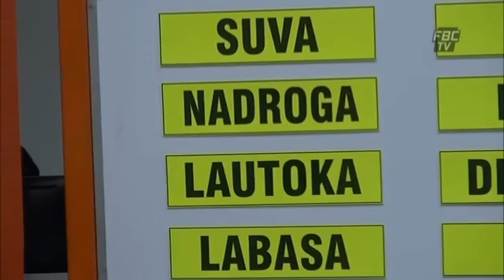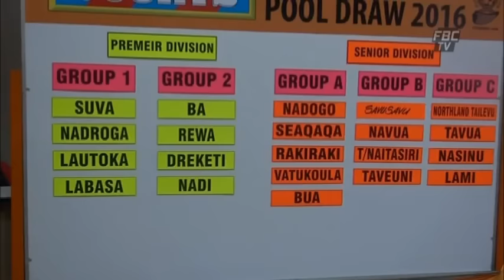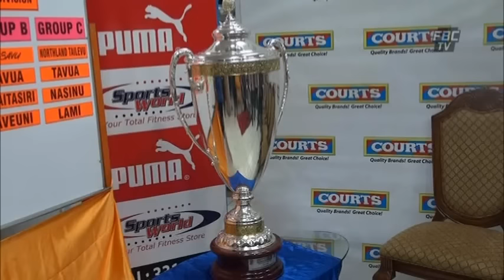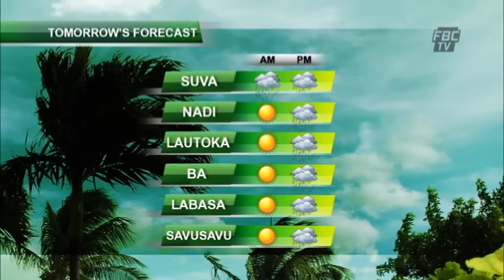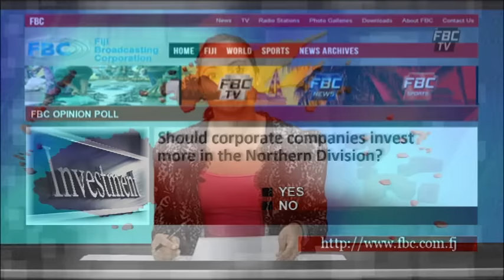FBCTV 7PM NEWS 10 09 16